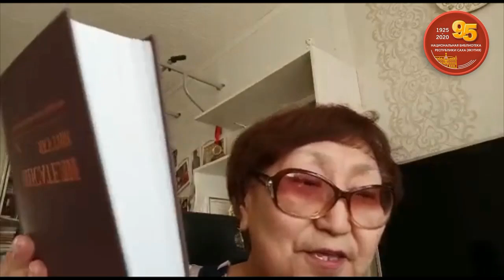Доктор филологических наук, профессор Варвара Борисовна Окорокова